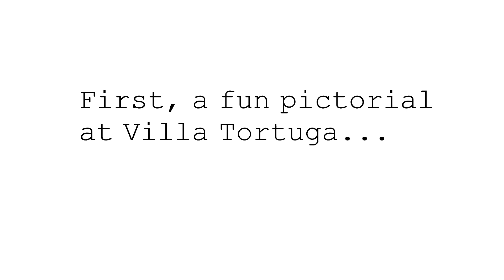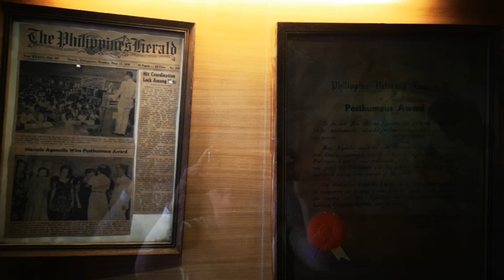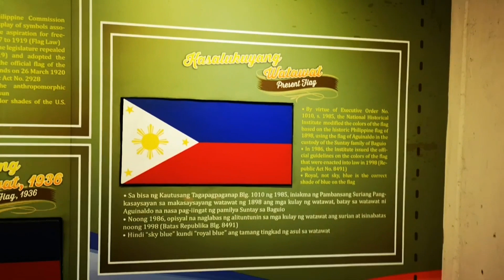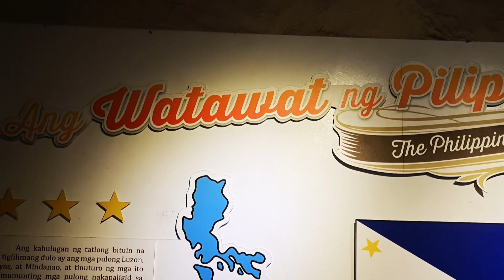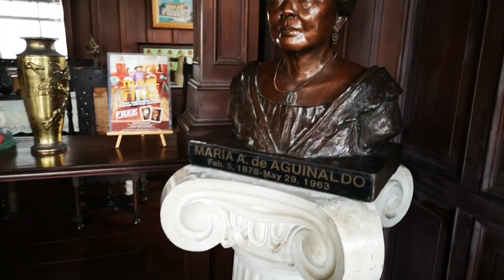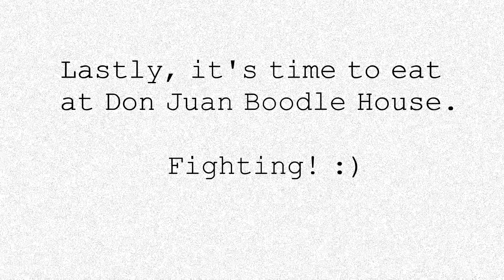We Had a Pictorial & Boodle Fight! | Taal Heritage Town Part 2 | K's Mum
This is part tow of the Taal heritage town tour that we experienced when we were in Batangas, Philippines. In this video, we went to:
1. Villa Tortuga where we had a fun pictorial wearing historical period costumes.
2. Museo Nina Marcela Marino at Felipe Agoncillo - the ancestral home of Marcela Agoncillo who made the Philippine flag.
3. Don Gregorio Agoncillo Mansion - the owner was a revolutionary hero and statesman.
4. Don Juan Boodle House - where we had a big meal!

Did you know that I am a self-published author?

Here are some of my children's books:
The Unicorn in a Tutu

I also have a Zazzle store! Check it out for cute and fun designs!